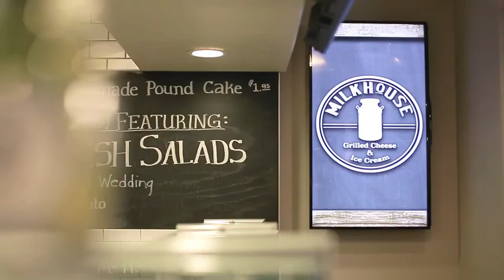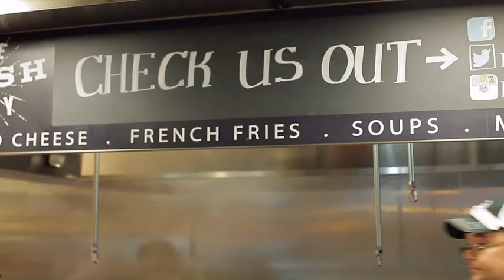Technology Supports Restaurant Functionality for Milkhouse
Comcast Business wireless solutions allow Milkhouse to offer fast, convenient service to customers with reliable POS systems and Internet capabilities.